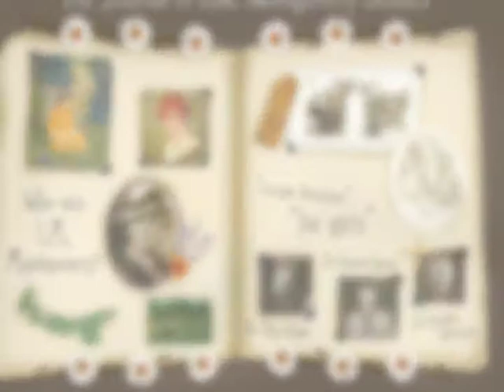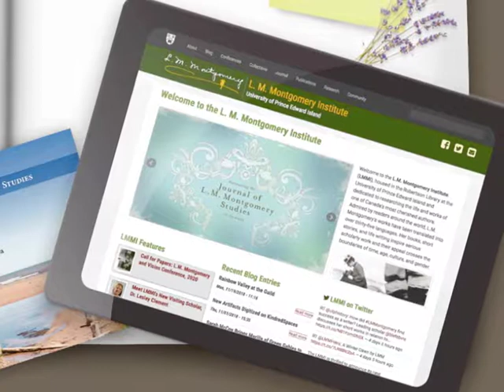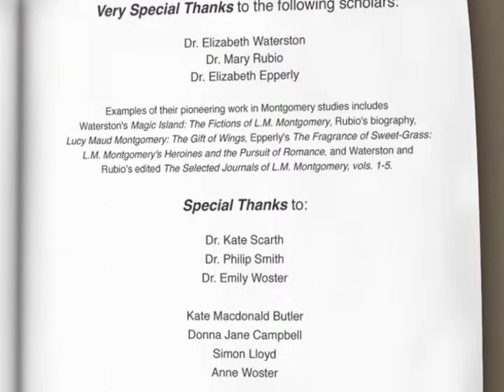Origins: The Journal of L.M. Montgomery Studies